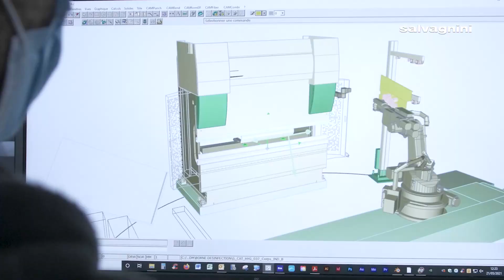SORI meets Salvagnini: regain competitiveness thanks to automation and robotization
SORI is a French company specializing in toolboxes and workshop furniture, with a staff of about 40 people and a focus on flexibility and versatility. With the aim of regaining international competitiveness thanks to robotic and automated machinery, SORI has developed a partnership with Salvagnini that led to the installation of an L5 laser system with automatic loading, unloading, and sorting, a ROBOformER robotic bending cell,
and two P2 panel benders.